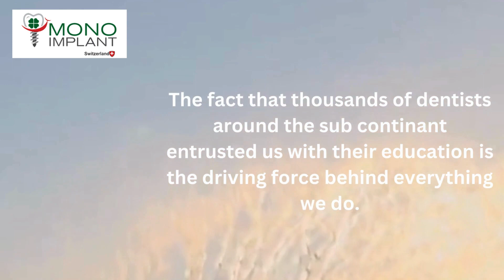A good education can change anyone, A good teacher can change everything💯